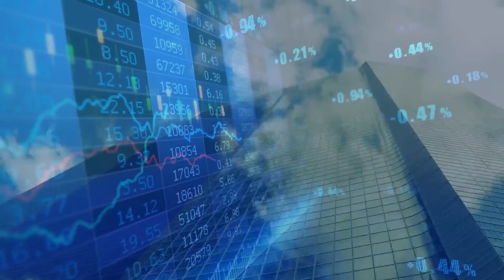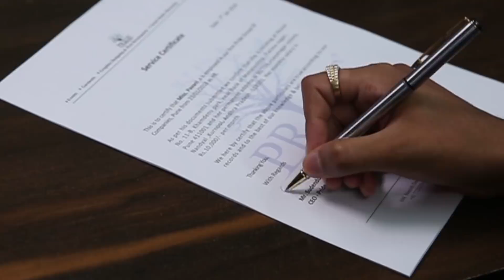Success story of Sudendu Shah | Pride group of companies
Sudendu shah biography | success story | Pride group of companies..